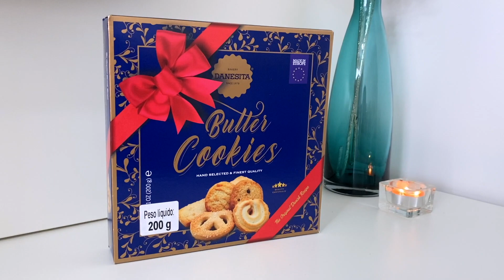PROVANDO BISCOITOS IMPORTADOS 🍪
Olá pessoal ✌🏻💖   O video de hoje é provando  biscoitos importados 🍪

🔥@Matsura Vlog
🔥@Matsura Games